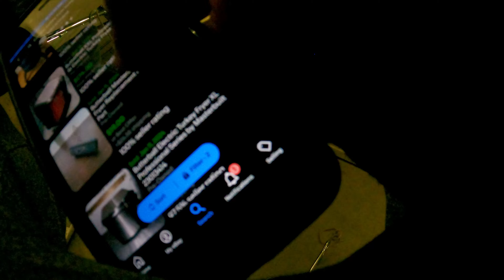I have a long story about knives. But, I’ll cut to the chase and get to the point. Big Profits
Come along to see what can be bought at garage sales, flea markets estate sales, and thrift stores to sell for a profit.

MY EBAY STORE:

eBay Seller Reseller Amazon Full-Time Reseller Yard Sale Garage Local Auction Make Money from Home Side Gig Side hustle Entrepreneur Own your own business Thrifting Thrifter Estate sales Treasure hunting Jackpot Vlog Picking Reselling Community Goodwill Salvation Army Pickers Buy and Sell Reselling St. Vincent de paul Work from Home Ride along Profits Make Money Online Flea Market 2023